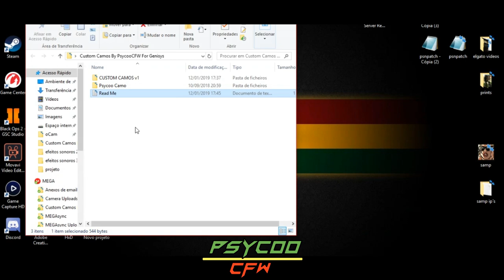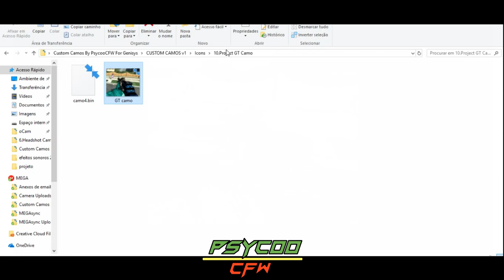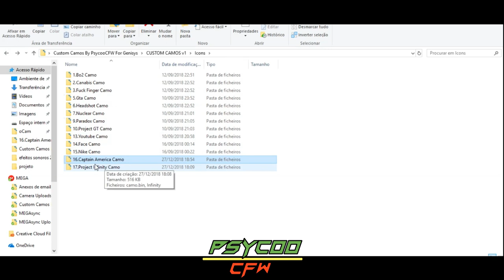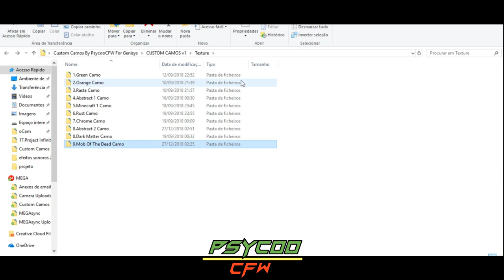🔵[Bo2/Genisys] Pack Custom Camos v1 *Release* +FREE DOWNLOAD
●▬▬▬▬▬▬▬▬ஜ۩۞۩ஜ▬▬▬▬▬▬▬▬▬▬●

●▬▬▬▬▬▬NON-HOST I USE PS3▬▬▬▬▬▬▬●
► Sponsored By Paradox
► Why PARADOX?                                                  /\
► Best SPRX On The Market For COD              /__\
► Custom Configurations
► Cheap Price
► Special Thanks to Exile Creator Of Paradox

■■■■■■■■■■■[ENG]■■■■■■■■■■■■
▶I made a pack of several types of camos to use with genisys carefully read the "Read me.txt"

■■■■■■■■■■■■[PT]■■■■■■■■■■■■
▶fiz um pack de varios tipos de camos para usar com o genisys leia atentamente o "Read me.txt"

■■■■■■■■■■■■[Credits]■■■■■■■■■

▶Creator : PsycooCFW